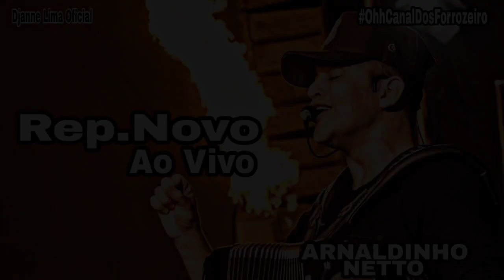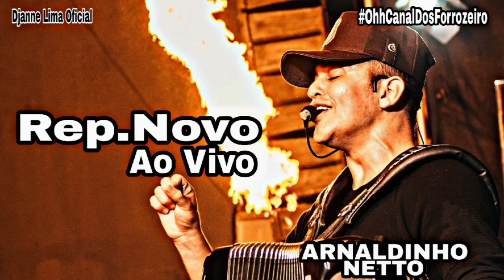Arnaldinho Netto - Rep.Novo Ao Vivo Agosto 2024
Gostou deste CD? Colabore com nosso trabalho para que possamos continuar produzindo e disponibilizando para vocês nossos conteúdos. Devido as políticas de Direitos Autorais, nosso canal não possui monetização. Você pode contribuir com qualquer valor através do pix.

DIREITOS AUTORAIS!

 solicitando a remoção. O vídeo/musica será removido imediatamente sem exceção alguma